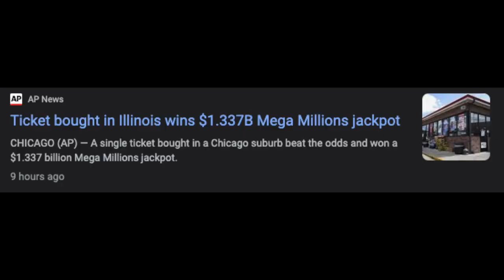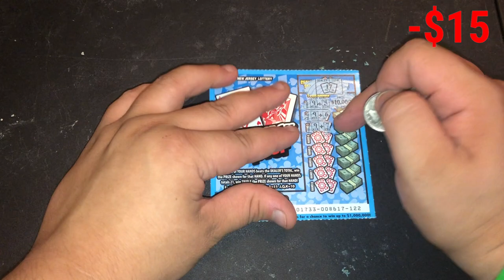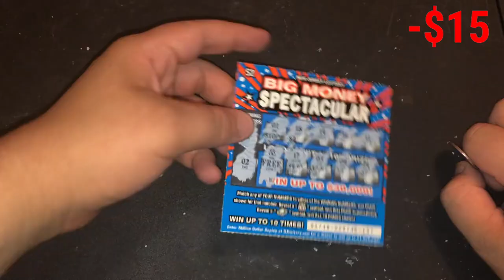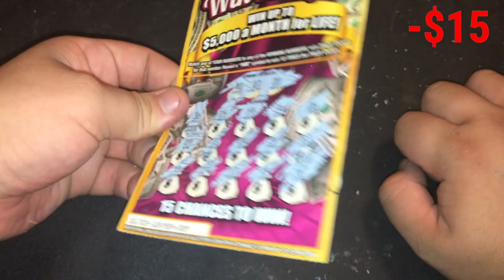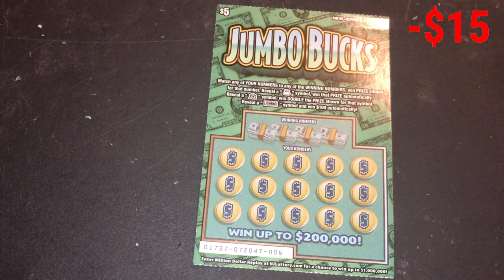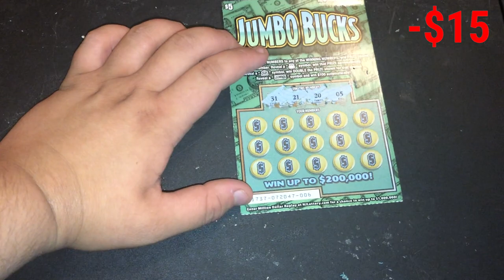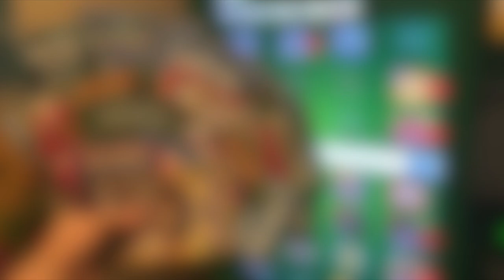Buying Every Ticket At Lottery Machine To Win The Jackpot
I WON MEGA MILLIONS JACKPOT?!
Thanks to "Cinnamon Demon" for the fan art
I buy a bunch of lottery tickets to see if I can make my money back.